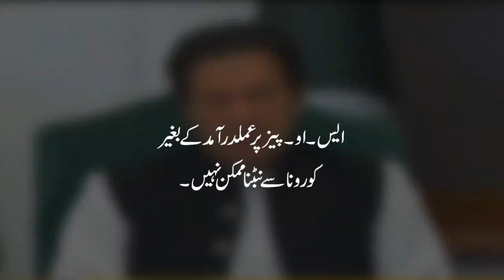Prime Minister, Pakistan No country in the world can win the war against corona virus till then.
وزیراعظم ، پاکستان دنیا کا کوئی بھی ملک کورونا وائرس کے خلاف جنگ تب تک نہیں جیت سکتا جب تک عوام احساس ذمہ داری کا مظاہرہ کرتے ہوئے ایس او پیز کی مکمل پاسداری نہ کرے۔ پاکستان میں عوام نے ایس او پیز کو سنجیدہ نہیں لیا۔ لیکن اب حکومت خود سختی کرے گی۔